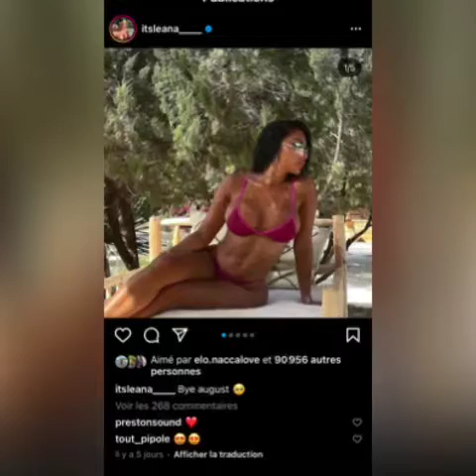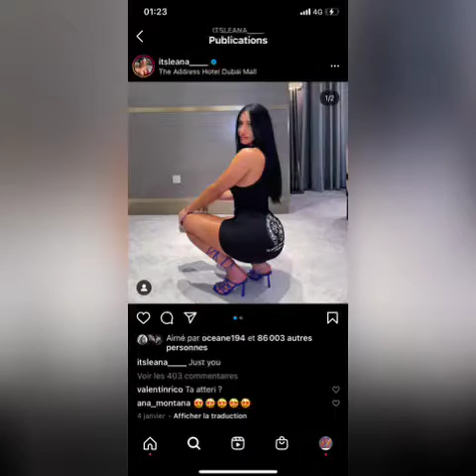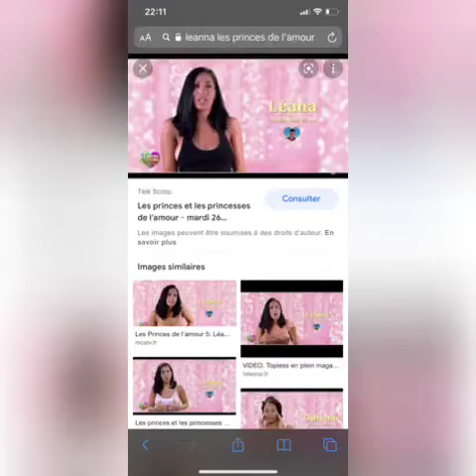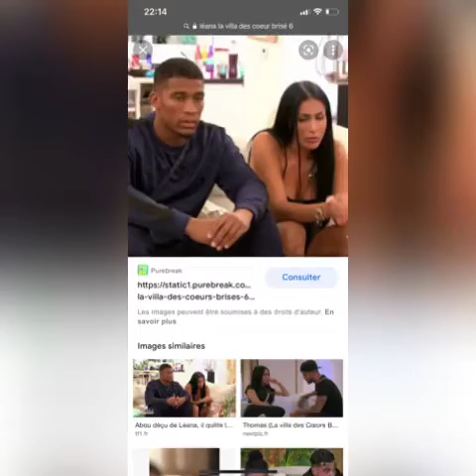Leanna la villa des Cœur brisée 5 et 6 la bataille des couples 3 2020